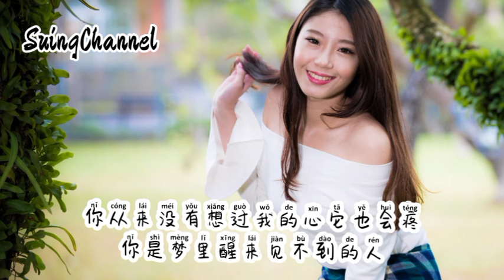以前喜欢一个人 - 涂泡泡( Yi qian xi huan yi ge ren )[以前喜欢一个人现在喜欢一个人,我是最爱你的人却不是你爱的人,我已经没有资格陪你走完这一生,你的剧本没有我的身份 ]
以前喜欢一个人 - 涂泡泡
作词: 张嘉瑞
作曲: 张嘉瑞
演唱：涂泡泡
编曲：马不六
人声编辑/混音师：程文俊
统筹：歌神
宣发策划：马琳
制作人：张俊波
监制：张俊波
制作公司：黑洞文化
发行公司：黑洞文化
以为是命中注定是老天给的旨意
我以为你的心里只有我而已
可是爱情这东西碰一下就会上瘾
只是到最后结局伤人又伤心
在每个失眠夜里只能用酒精麻痹
骗自己假装我的枕边还有你
上辈子好像让月老不开心
才会让我有这种孤独到老的命
以前喜欢一个人现在喜欢一个人
我是最爱你的人却不是你爱的人
我已经没有资格陪你走完这一生
你的剧本没有我的身份
我只是你的故人不是故事里的人
你从来没有想过我的心它也会疼
你是梦里醒来见不到的人